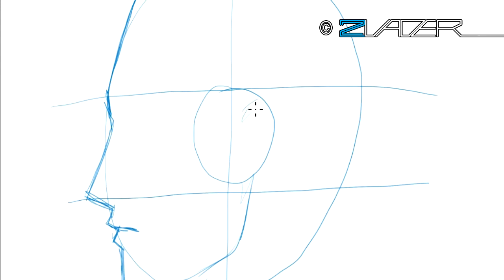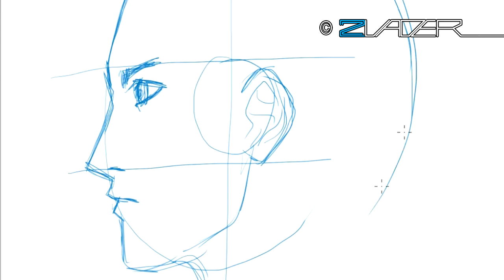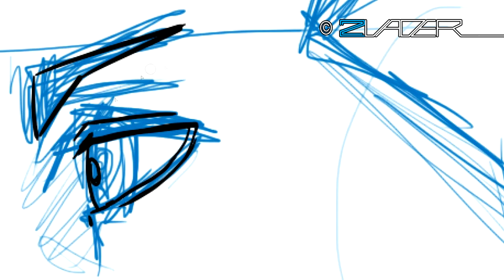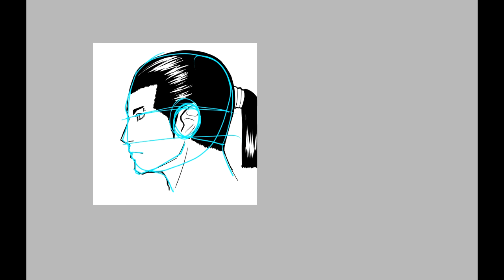How 2 Draw Manga Tutorial - Profil by 2Vader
Hi Leute,
sorry, dass ihr so lange auf ein neues Video von mir warten müsst.
Aber leider bin ich wegen der Uni sehr beschäftigt.

Heute geht's weiter mit der "How 2 Draw Manga"-Reihe.
Diesmal versuch ich euch zu zeigen, wie man ein Gesicht im Profil zeichnet.
Ich geb's zu, meine Outlines sind nicht besonders gut, aber am PC find ich es sehr schwer...
Naja, hoffentlich gefällt's euch trotzdem und ihr konntet was lernen.
Wie immer könnt ihr mir gerne bei Fragen schreiben.
Das Bild könnt ihr euch wie immer bei Deviantarts oder Animexx anschauen ^^

* For all viewers who do not understand German, don't worry, I'm going to add
English subtitle soon ^^

* the music in the video is © by 2Vader ^^